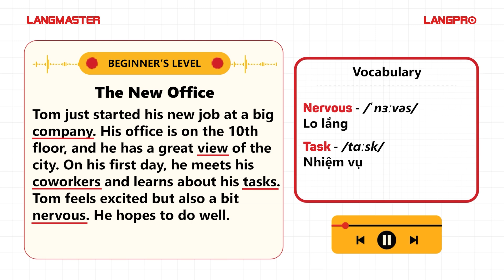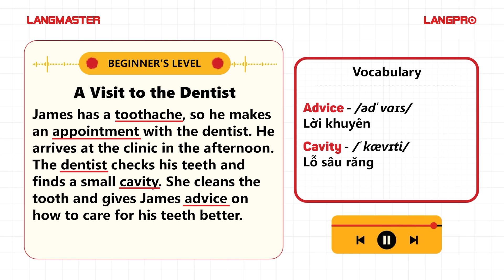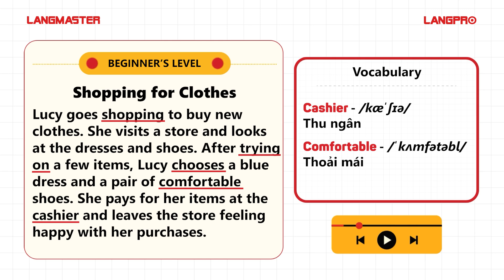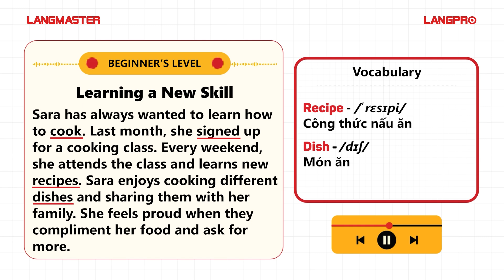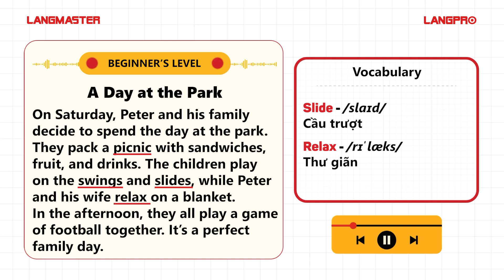Luyện nghe tiếng Anh với truyện ngắn song ngữ: Luyện đọc hiểu - Học từ vựng và Phát âm chuẩn IPA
Tham gia Group để nhận thêm nhiều kiến thức và tài liệu học tiếng Anh chất lượng!
KIỂM TRA TRÌNH ĐỘ TRONG 15 PHÚT VÀ NHẬN TƯ VẤN MIỄN PHÍ:
NHẬN TƯ VẤN LỘ TRÌNH HỌC TIẾNG ANH VÀ KHÓA HỌC TIẾNG ANH MIỄN PHÍ:

Bước 1️⃣: Xác định vấn đề của bản thân và chọn 1 phương pháp học cụ thể: ✅

Bước 3️⃣: Luyện tập phát âm tiếng Anh chuẩn như người bản xứ

Bước 4️⃣: Bổ sung vốn từ vựng tiếng Anh theo các chủ đề thông dụng

Bước 5️⃣: Luyện tập tiếng Anh hằng ngày với các chủ đề giao tiếp

Bước 6️⃣: Luyện nghe để tăng tốc độ phản xạ với tiếng Anh

Bước 7️⃣: Nghiên cứu thêm các phương pháp học hiện đại